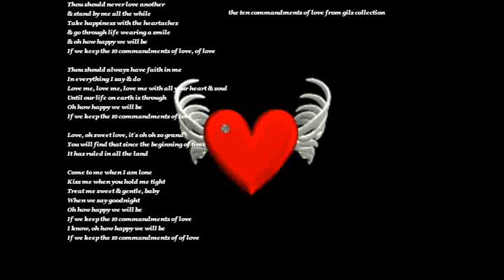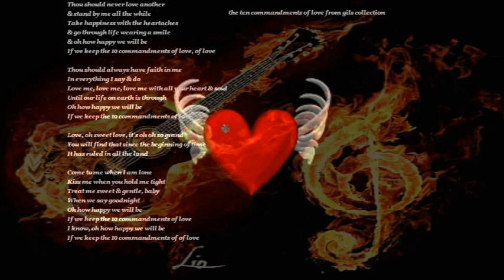the ten commandments of love from gils collection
the ten commandments of love from gils collection live by them have a happy life take it from me 35 year together